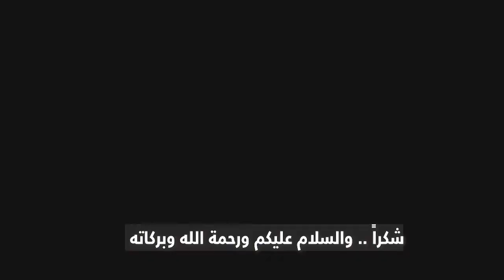مصر الدولة الوحيدة التى حققت نمو اقتصادى ايجابى فى الشرق الأوسط خلال كورونا:: كلمة سفير اندونيسيا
Egypt is the only country that achieved a positive economy in the Middle East during Corona :: Speech of the Ambassador of Indonesia